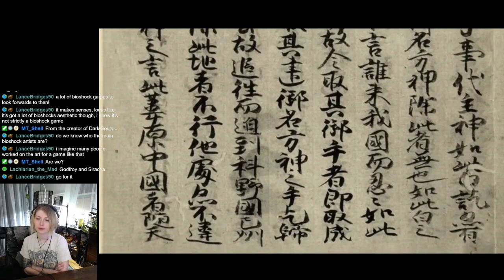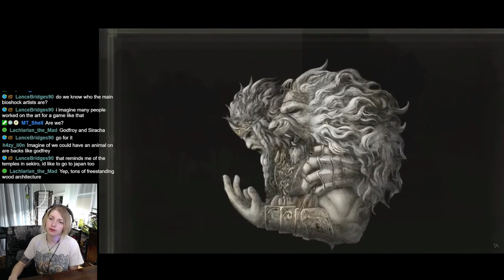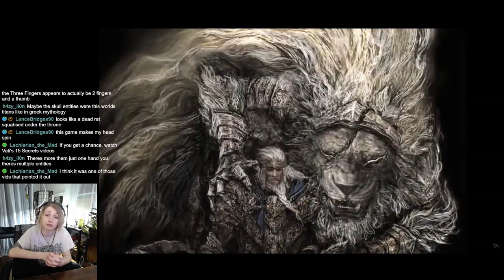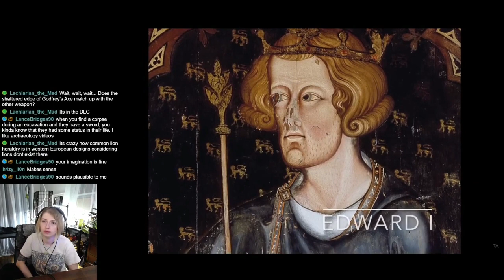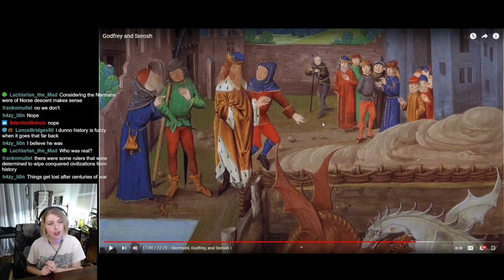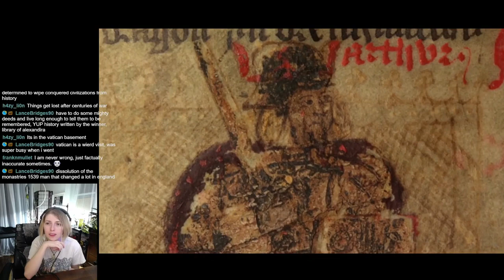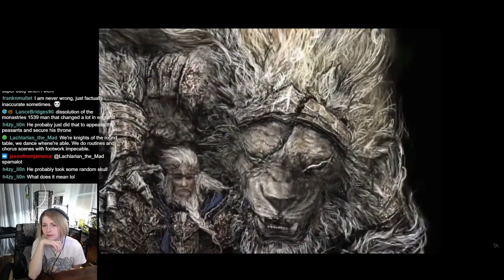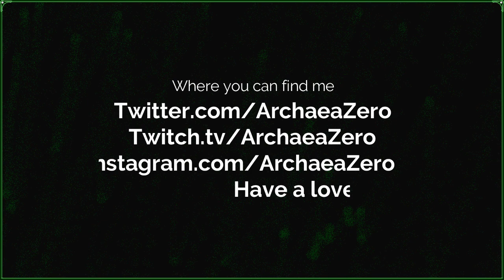Godfrey and Serosh | Reaction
Outro song
Artist: Infraction